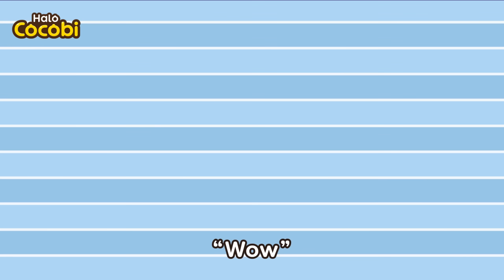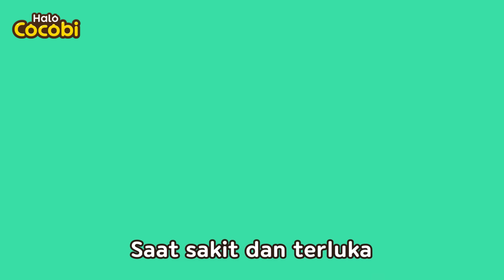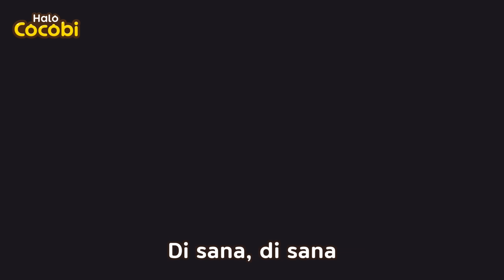Lagu Dokter T-Rex🦖😱Kid Song | Lagu Kartun Anak Bahasa Inggris | Halo Cocobi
📑Lirik

“Next patient, please!"
Tell me, tell me, where it hurts
Tummy, tummy, my tummy hurts
I can’t poo
Owie, owie!
Don’t worry
I’ll help you get well
“Next patient, please!"

Head, head, my head hurts
I have a fever
Owie, owie!
Don’t worry
“Next patient, please!"

Leg, leg, my leg hurts
I fell down
Owie, owie!
Don’t worry
I’m a doctor, doctor
Feeling sick? Then come to me
If you don’t come
Owie, owie!
Don’t worry
Doctor Tyrannosaurus rex
When I’m, when I’m feeling sick
Help me get better
Doctor!
Thank you for Helping me

Video Edukasi Untuk Anak, Lagu Keluarga, Lucu, Senang,
Video Anak, Bayi Sajak, Kanak Kanak, Cerita & Lagu Anak,
Cerita Edukasi, Kartun Pendidikan, Lagu Tentang Profesi,
Tyrannosaurus Rex, Dokter Kecil, Rumah Sakit Monster
Cocobi Bahasa Indonesia, Children, Toddlers, Baby,
Nursery Rhymes & Songs for Kids,
Cocobi Cartoons & Videos for Preschoolers,
Scary Dinosaurs Hospital